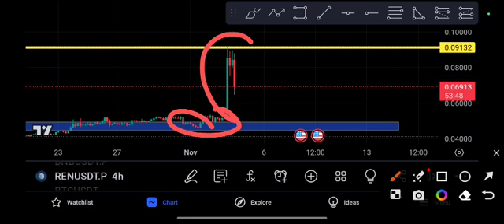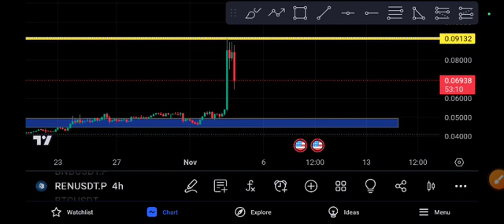REN coin next price Target price prediction 2023